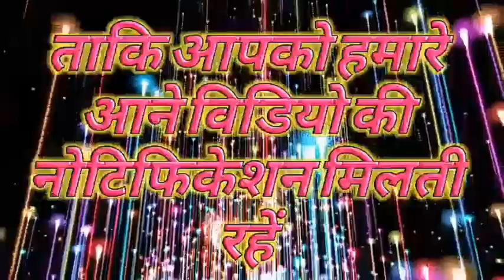Sound Check 🔊(Hard⚠️ electronic vibration⚠️Bass) 2k18 New Mix By Dj Sachin Production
We give you all types of songs.

☢️ Hindi songs
☢️ Bhojpuri songs
☢️ Haryanvi songs
☢️ Panjabi songs
☢️ Competition songs

☣️ Please  Visit☣️

I do not intend to steal. I do not sell any track I upload, I do not giveaway purchased songs,.

             ==={SACHIN SINGH}===

Dj Sachin Production
DjSachinProduction